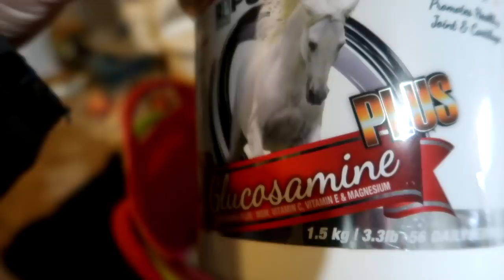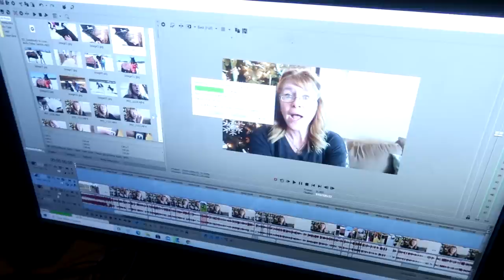I accidentally poisoned everyone. Day 347 (12/18/20)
I accidentally poisoned everyone.

DaybyDayVlogs
110 North Front Street - A3,
Suite #213
Belleville, Ontario, K8P 0A6
Canada